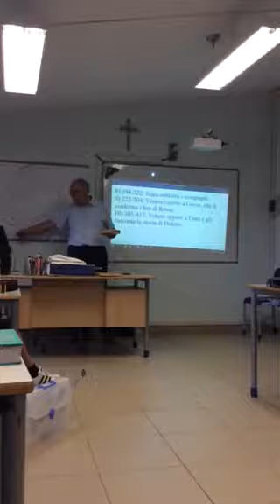Eneide libro I, 194-304 (prima parte)